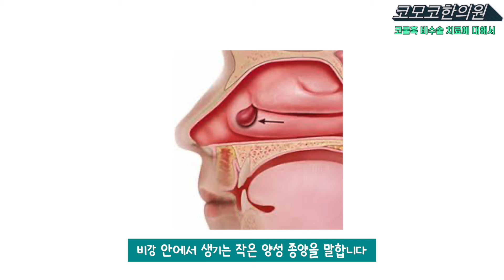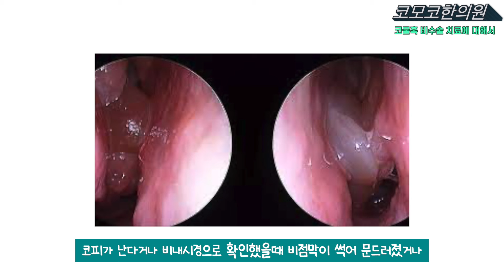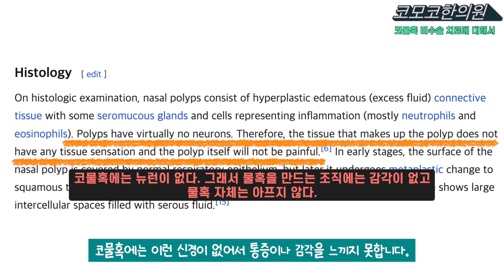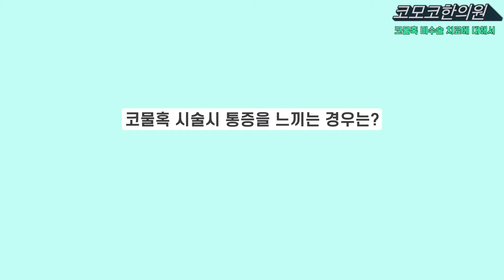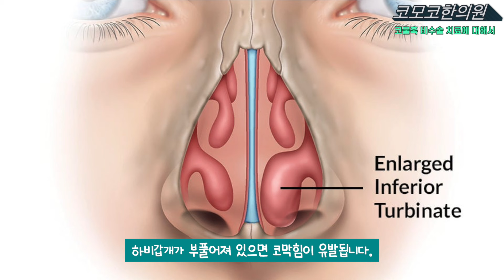코물혹 비수술이 가능한 이유. (feat. 코물혹의 특성들)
코물혹의 특성을 알면 비수술이 보입니다.

코물혹은 신경이 없어서 수술없이 비수술로도 제거가 가능한 질환입니다.

코물혹에 대해서 알아봅시다.